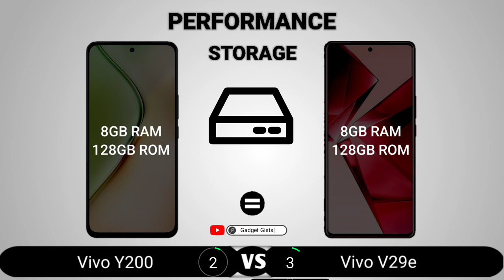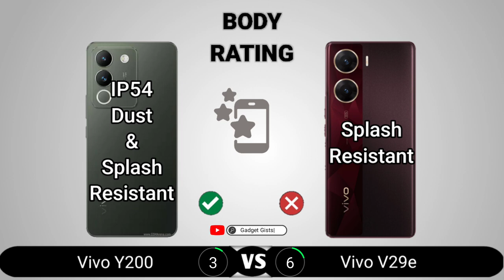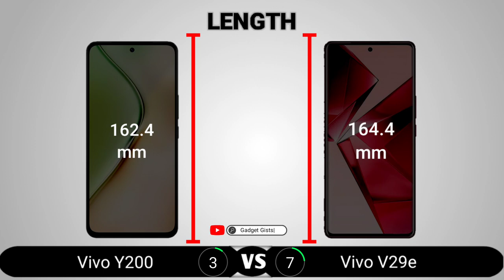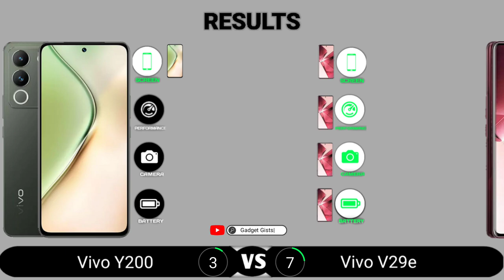Vivo Y200 vs Vivo V29e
Vivo Y200 vs Vivo V29e || Full Comparison - Which one is Best?